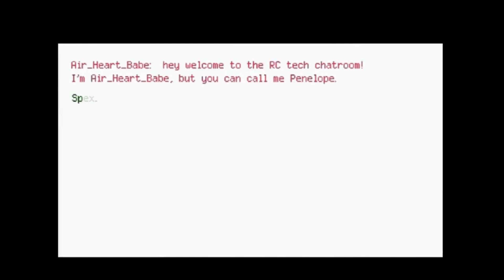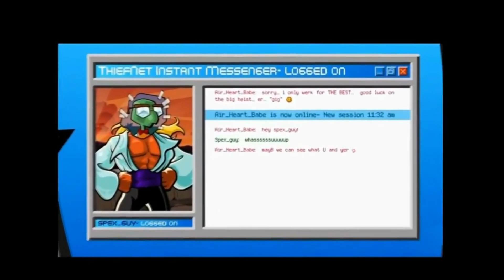So, What's Going On With Sly Cooper 5? - Announcement In September?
Let's talk about Sly Cooper 5. Is this year the year we see it?!